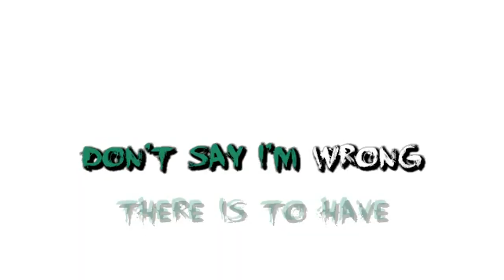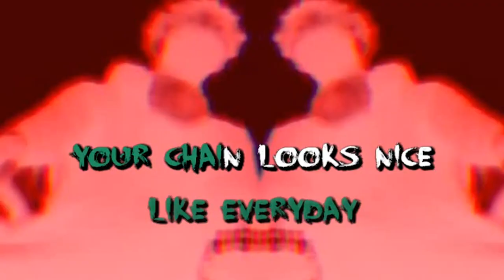Scarlxrd - 6 Feet (Караоке)